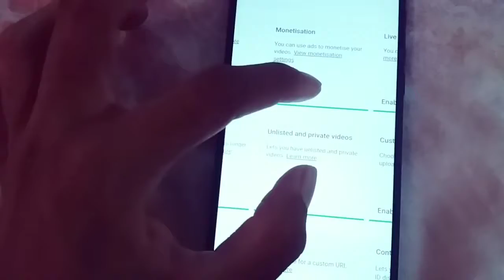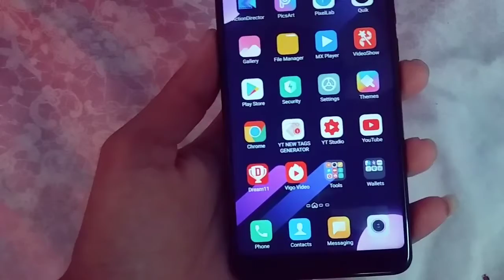Mera Monetization Enable Ho Gaya !! How to Enable Monetization 2019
Hello doston.
Video Ko Like Kijy or Share Kijiy...

dosto aaj mera monetization on ho chuka hai is liy video banai h okk i m very Happy

thanks